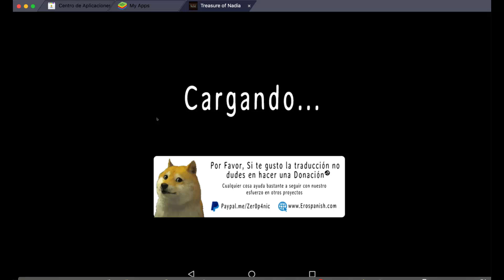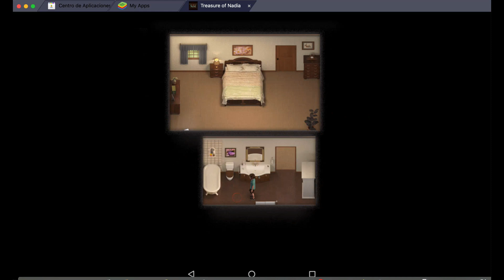Treasure of Nadia 4 TALISMAN de plata SANTUARIO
Aqui teneis la parte 4 en español de Treasure of Nadia. Encontrarás con Alia el santuario secreto en la cueva y el primer talisman de plata. Tambien tendras una nueva escena en el salon de masajes con Pricia